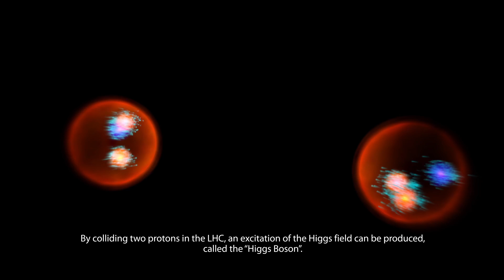The Higgs mechanism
Related news:
What is the Higgs boson?

What's Next After the Higgs?